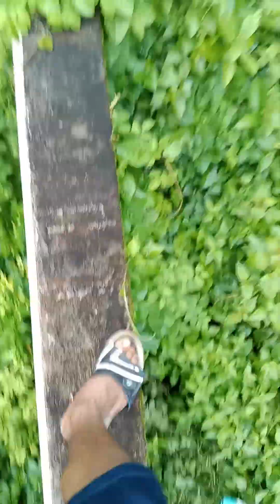EP 79 กำจัดวัชพืชรอบๆกำแพง